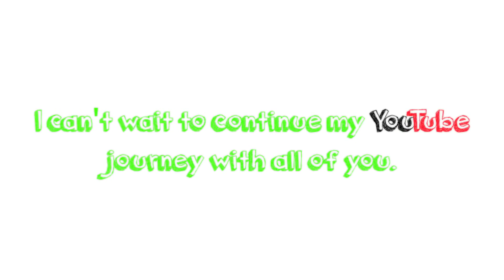Vanity Tour/Makeup Collection and Storage♡ 2013